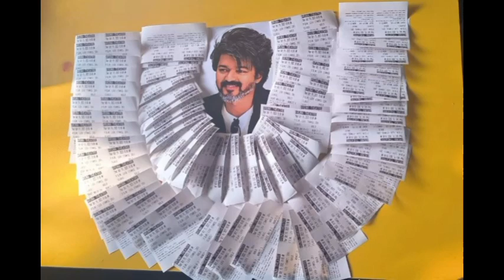LEO 🔥 Sri Lanka Thalapathy Fans Sung Naa Ready song Rap In Ticket booking queue Celebration Video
LEO 🔥 Kerala Thalapathy Fans Celebration Video | Anirudh Birthday Special Update| Lokesh kanagaraj |